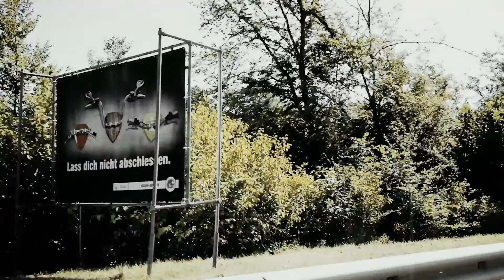Welcome to the «Sons of Safety»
Lass dich nicht abschiessen und lebe länger – gehöre zu den «Sons of Safety»!

Leur mission: réduire les accidents de moto. Seras-tu toi aussi un «Son of Safety»?

La missione: meno incidenti motociclistici! Diventa anche tu un «Son of Safety»!

Don’t get knocked off – live longer – join the “Sons of Safety”!